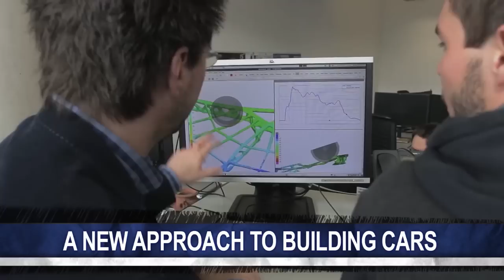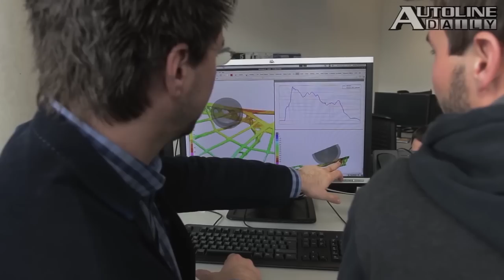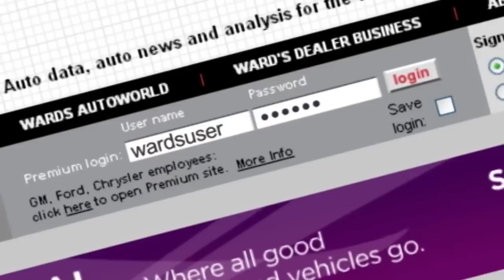A New Approach to Building Cars, VW Delays the New Phaeton - Autoline Daily 1685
0:31 Carmakers Set Production Record
1:12 VW Delays the New Phaeton
1:48 Toyota Seeks New Airbag Suppliers
2:44 Mercedes Reveals AMG C-Class Coupe
3:38 Hyundai Teases New Elantra
4:30 Ford Trail Tests New Raptor
5:15 A New Approach to Building Cars